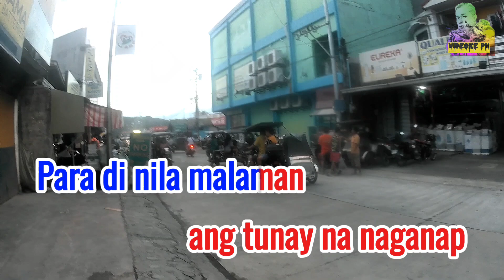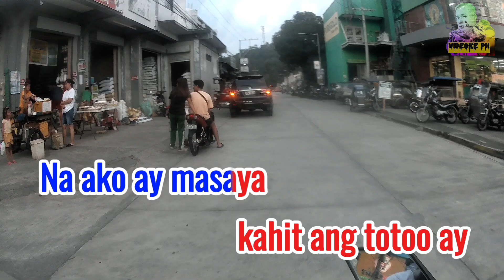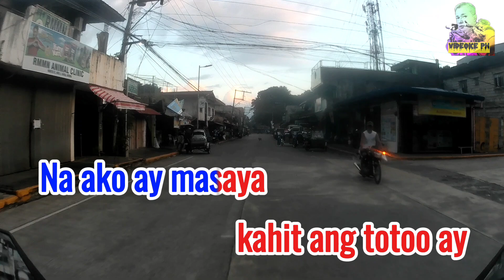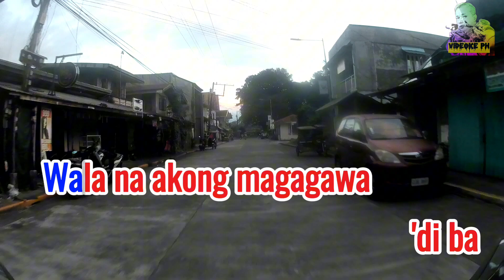At Ang Hirap | Angeline Quinto | Karaoke Version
Song: At ang hirap
Music Artist: Angeline Quinto